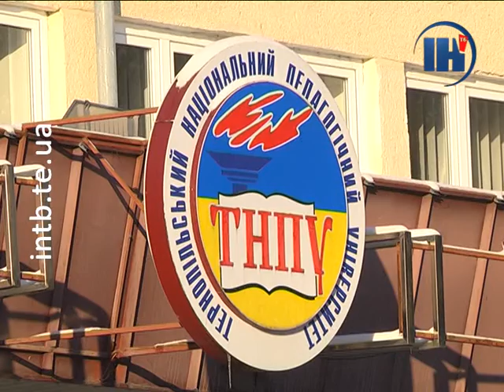Тернопільські футболісти мають шанс стати гравцями студентської збірної України